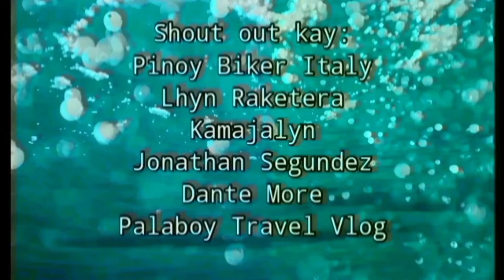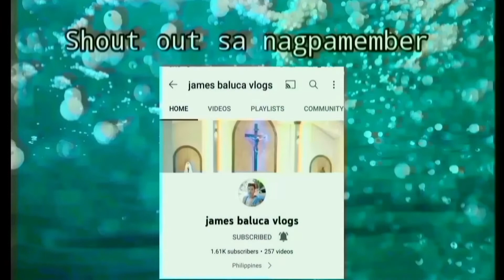Road Trip Pabalik Maynila